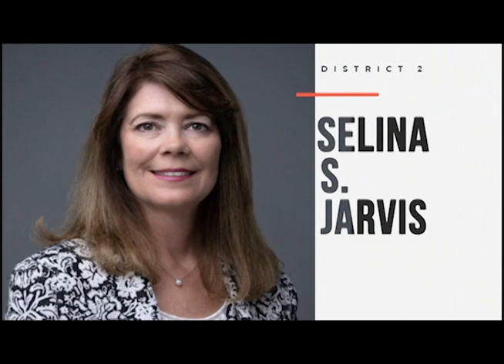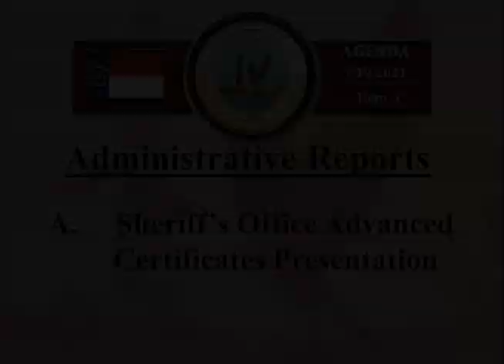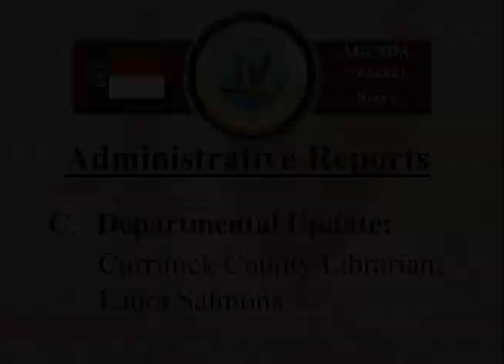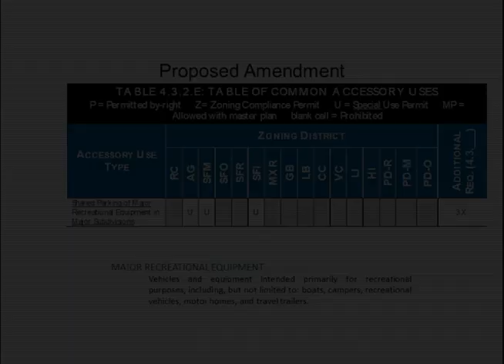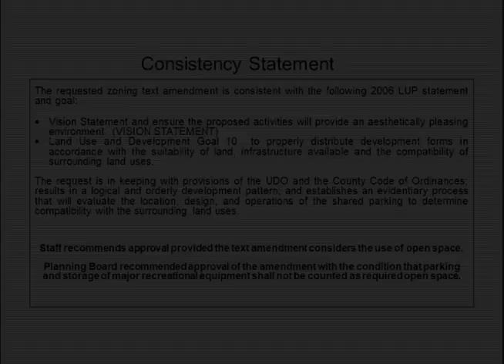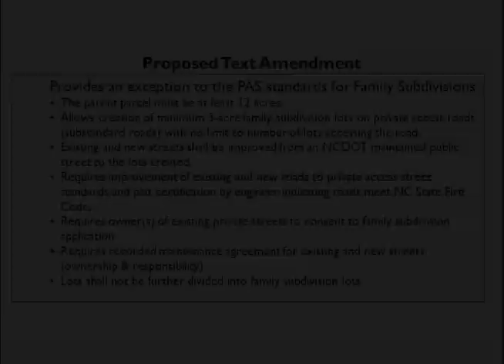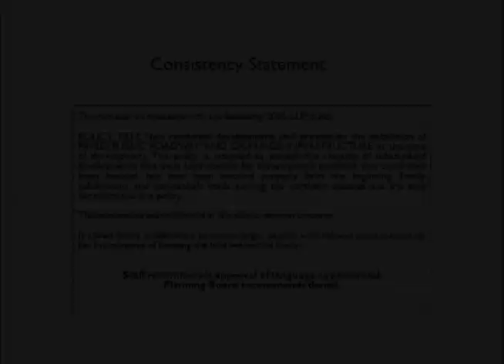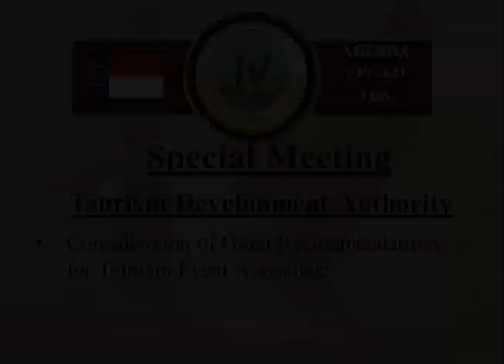Board of Commissioners Meeting - July 19, 2021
Currituck County Board of Commissioners Monday, July 19, 2021 regular scheduled meeting.